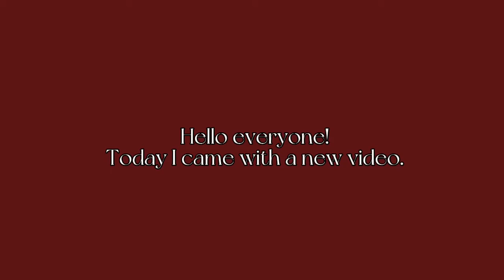•Photos from "Tomboy" (G)I-dle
Pinterest on raecniwaa.

ฅ^•ﻌ•^ฅ